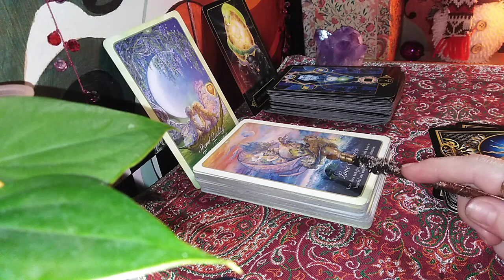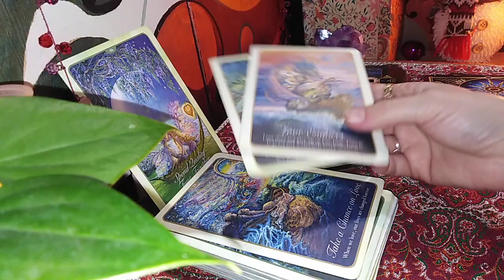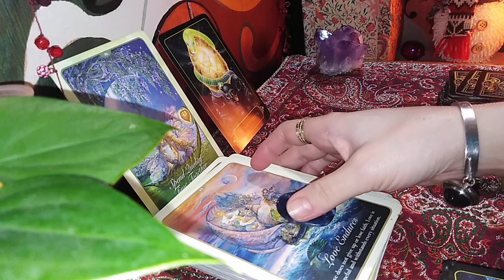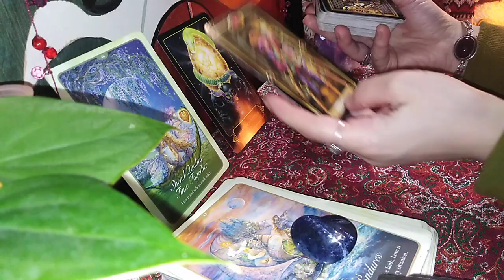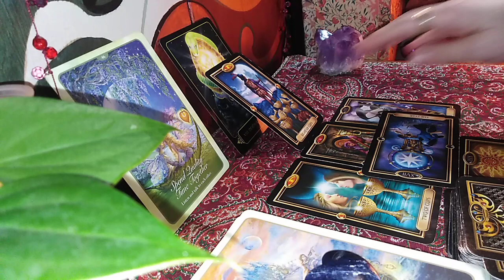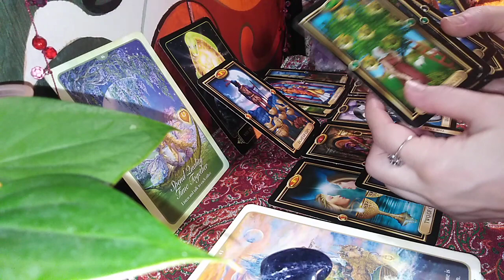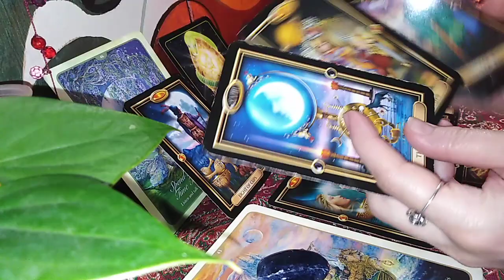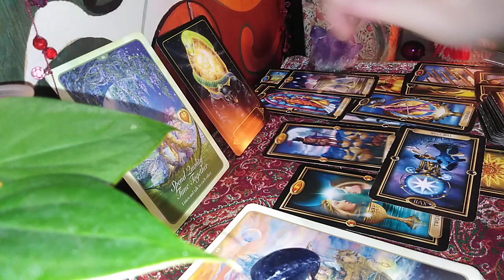SAGETATOR - IANUARIE 2021 - Superb !! Resetari pe foarte multe planuri !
Etalare pentru zodia Sagetatorului: Soare, Luna, Ascendent sau Venus. A se retine ca aceste citiri sunt colective. Va invit sa Selectati informatiile care corespund vietii voastre particulare.